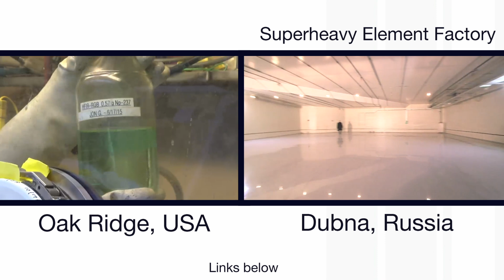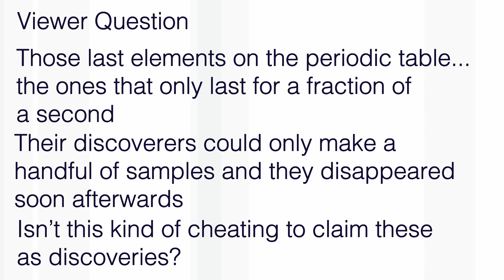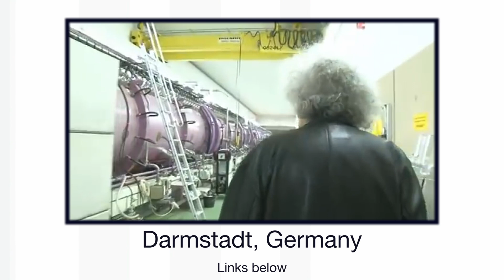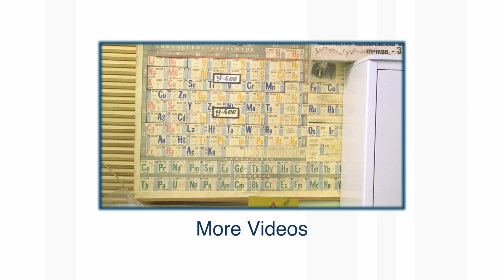What name for Element 119? - Periodic Table of Videos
The Professor answers viewer questions about superheavy elements... More links and info in full description ↓↓↓

Featuring Professor Sir Martyn Poliakoff from the University of Nottingham... More Q and A soon.